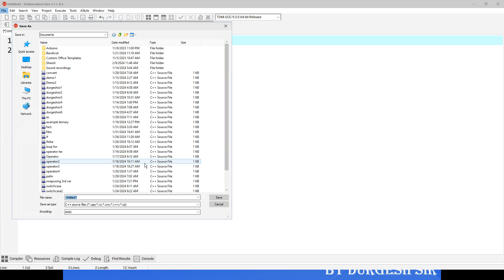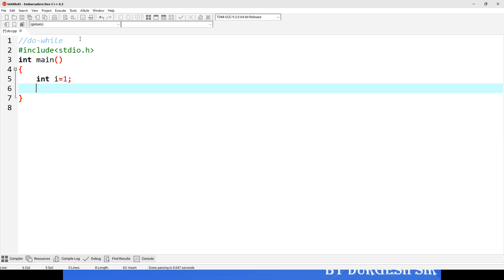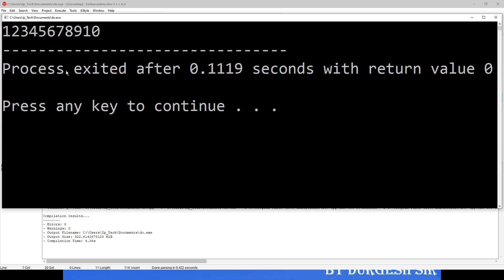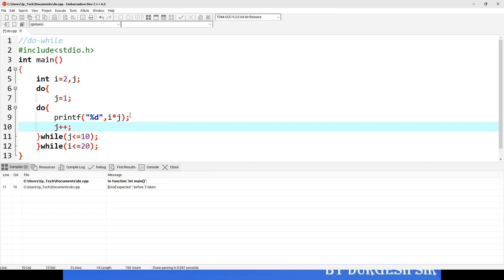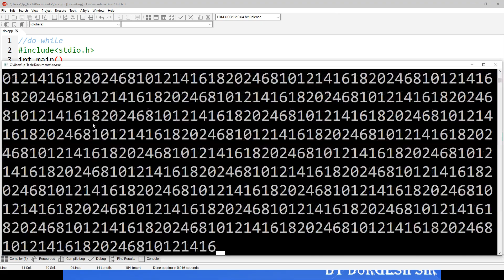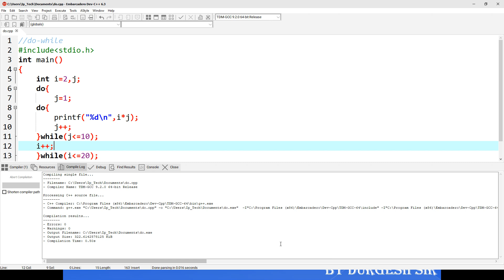do - while Loop in C Language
In this video i will show you C Language while loop with best examples, Syntax and rules and the program.